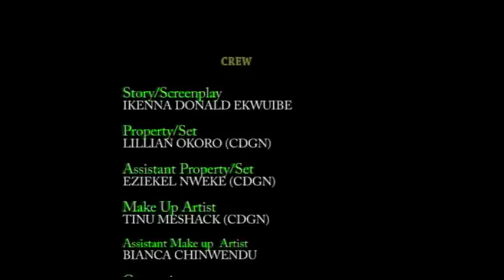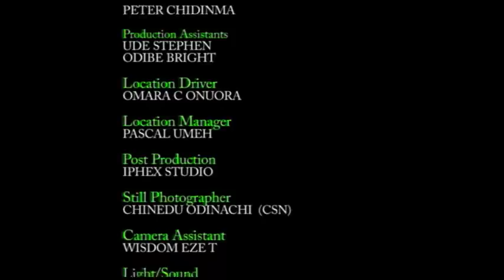MELODIES OF ROYAL LOVE - FREDERICK LEONARD 2024 NEW HOT TRENDING BLOCKBUSTER MOVIE